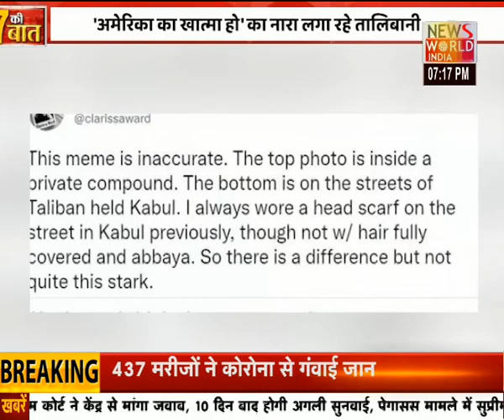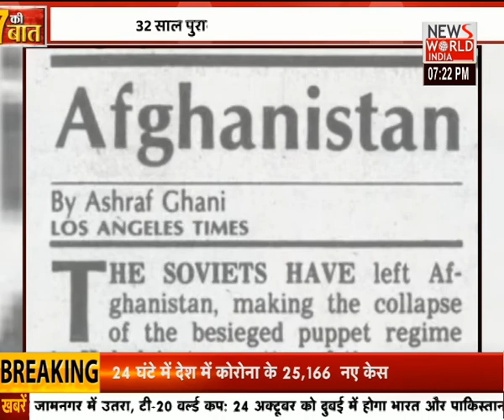7 की बात में देखिए...देश के सबसे बड़े मुद्दों का विश्लेषण । 7 Ki Baat । News World India